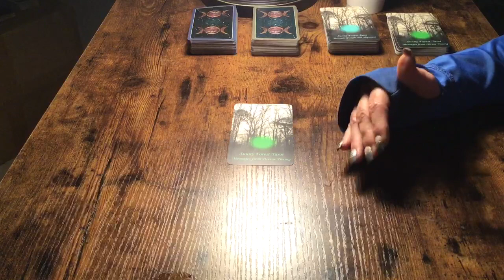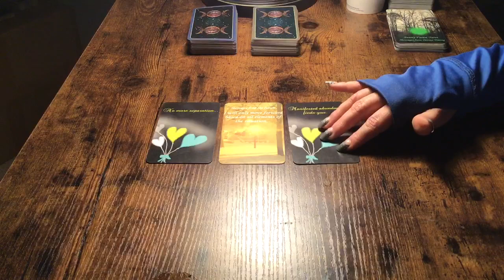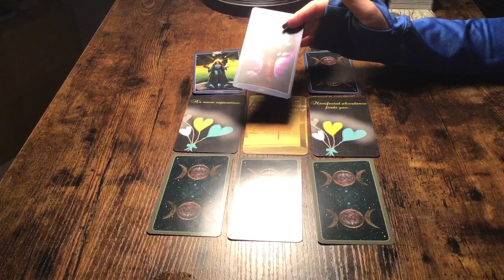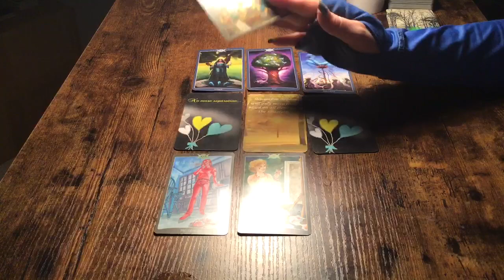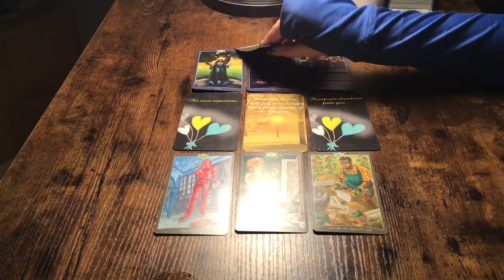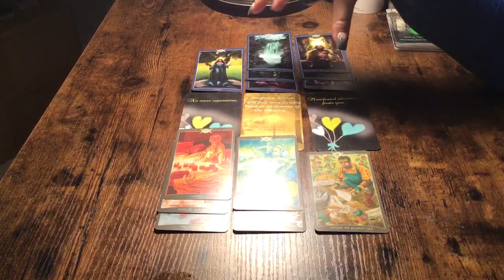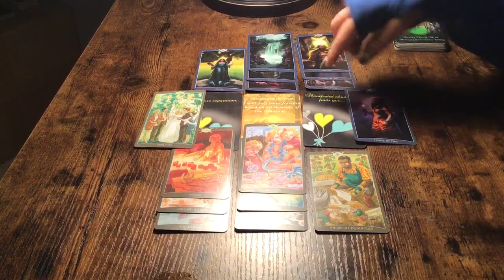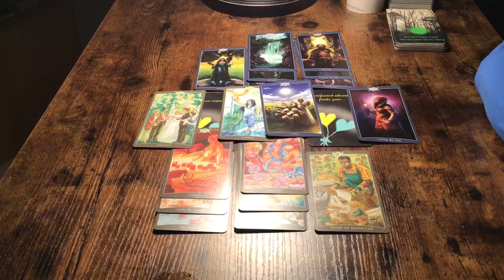CANCER...MAR 9-16...COMPLETE 180 degrees!... BLISS OVERNIGHT!